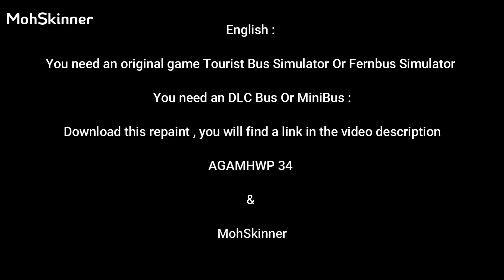Mercedes W906 (Repaint GamberiniBus) V0.2 | MohSkinner Episode 81 | ETS2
💻My PC💻 :
CPU: Intel I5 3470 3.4Ghz
RAM: 12GB (1600MHz)
GPU: GTX 750 2GB
MOTHERBOARD: HP Compac
SSD: Kingston 120GB
HDD: 1TB WD Black
POWER SUPPLY: EVGA 240W
HEADPHONES: Jedel
MOUSE: Jedel
KEYBOARD: Jedel